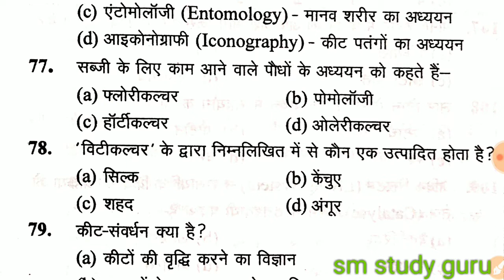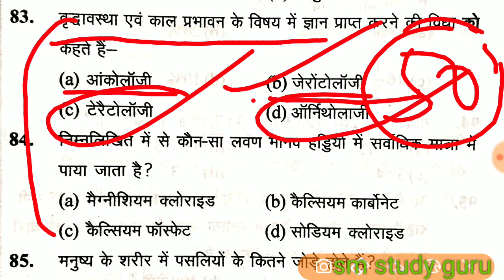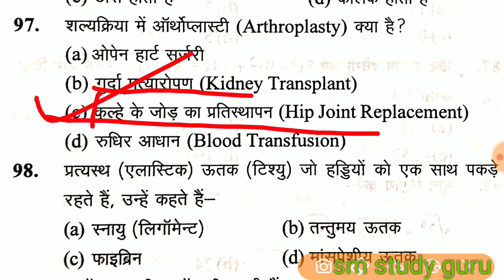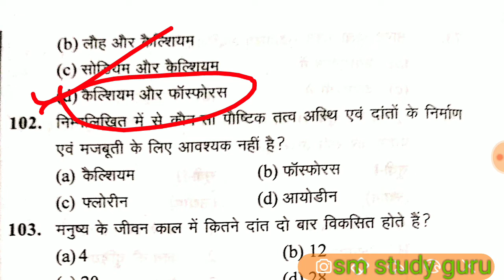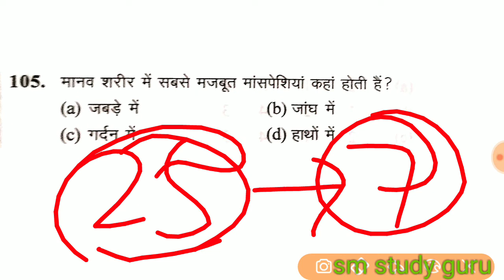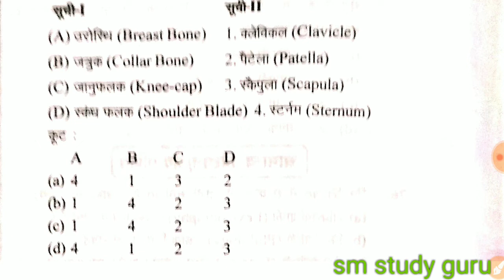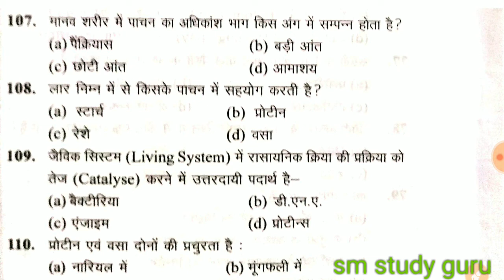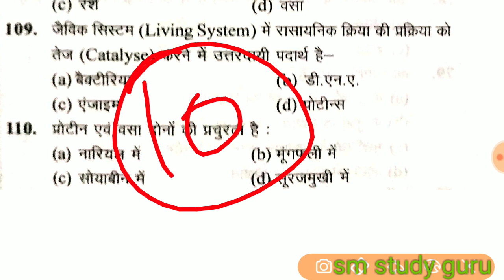🔴 UPSSSC Lower PCS 2019 Science Practice Set 10 || Ghatna Chakr Toh Series || Revision MCQ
UPSSSC Lower PCS 2019 Science Practice Set 10 || Ghatna Chakr Toh Series || Revision MCQ. Most imp quiz                                   धन्यवाद जी
हमारे चैनल पर UPSSSC Lower PCS से सम्बंधित अध्धयन सामग्री आप सभी तक वीडियो के माध्य्म से लगातार पहुचाई जा रही है।
UPSSSC Lower PCS के लिए घटना चक्र के टोह सीरीज के practice set के सभी विषयो का विश्लेषण किया जा रहा है।
आप playlist चेक कर सकते हैं।
जो वीडियो आपको अच्छा लगा करें उसको like/share जरूर कर दिया करें।
अगर आपको कोई Doubt है तो आप comment करके पूछ सकते हैं अथवा आप हमको मेल भी कर सकते हैं
और सभी वीडियो के PDF आपको हमारे telegram चैनल से मिल जाएगा
Join कर लीजिए।